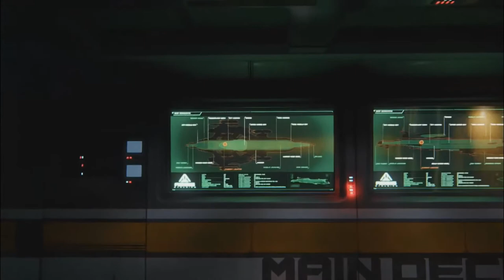Star Citizen - Squadron 42 The Morrow Tour (1080p)